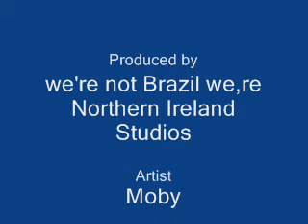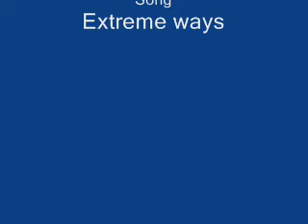ryokos extreme ways 0001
purely a fan made video from 2007, music by moby extreme ways and anime used tenchi muyo, in retrospect it isnt that bad for my first ever amv and probably started my hobby which won me the prize last year for overall third place at eirtakon anime convention last year.